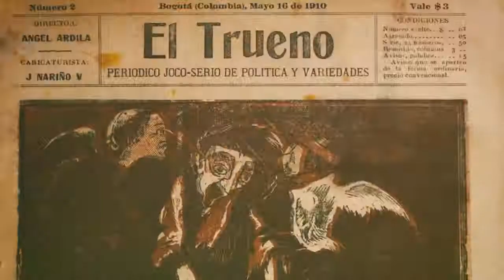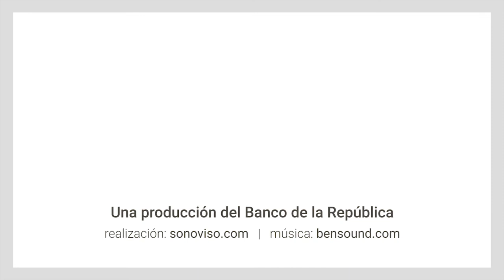Museo Botero 20 años | Tour con el artista Paulo Licona